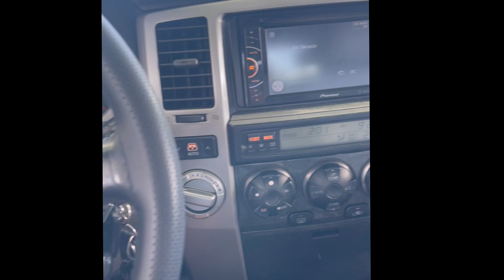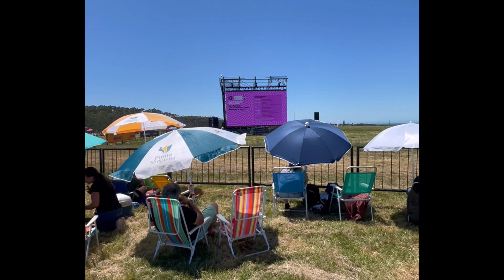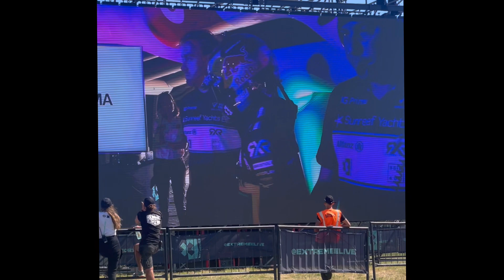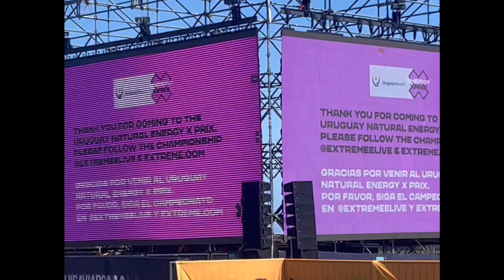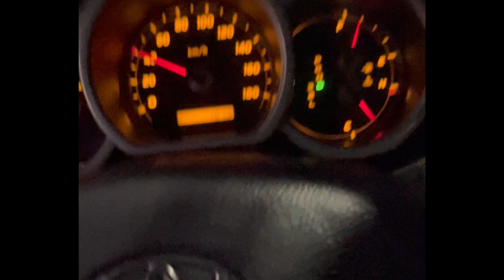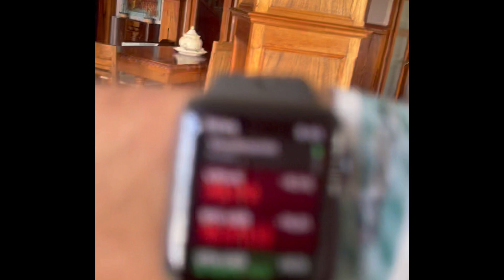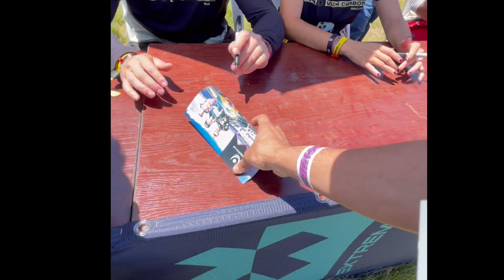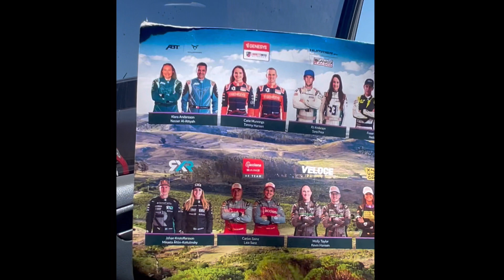Fui a Punta Del Este al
ASISTI AL  @ExtremeELive Y ASI ESTUVO EL EVENTO